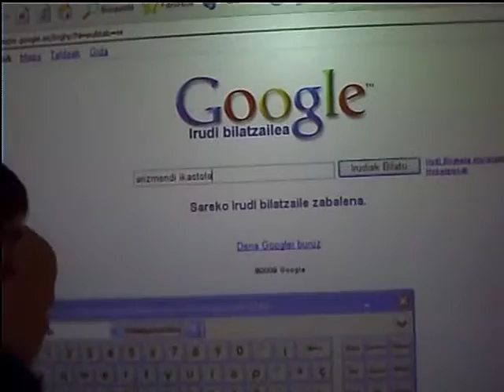BHKlip, 09_irudi 01.wmv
BHKlip 2009 bideo-lehiaketara aurkeztu zen lan bat